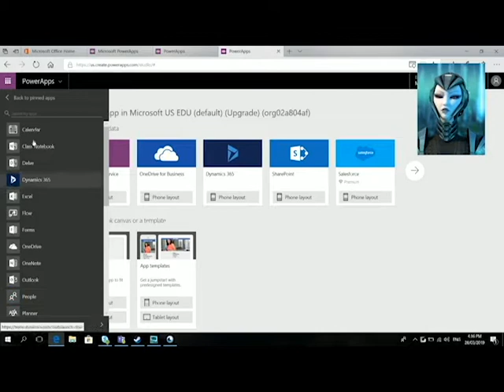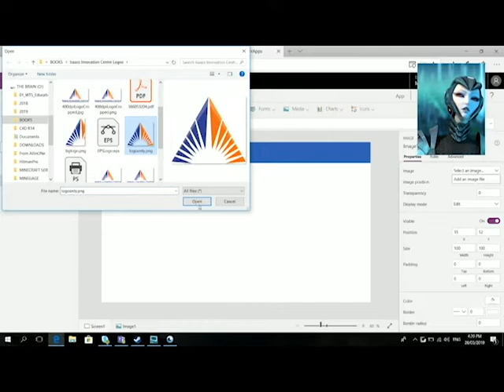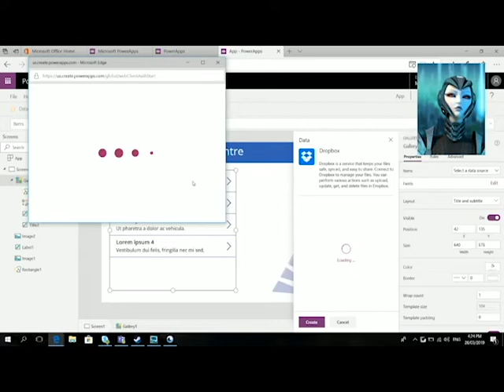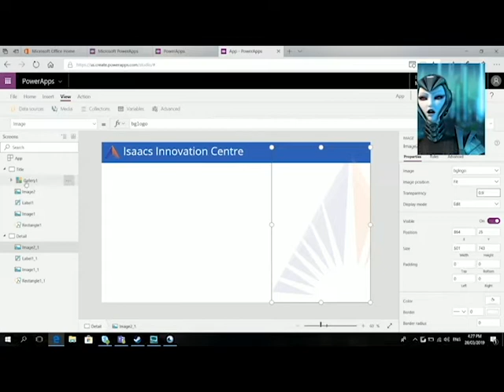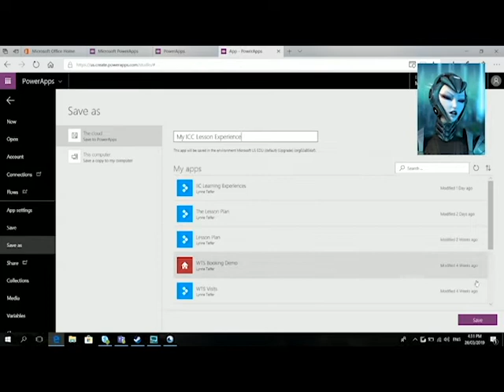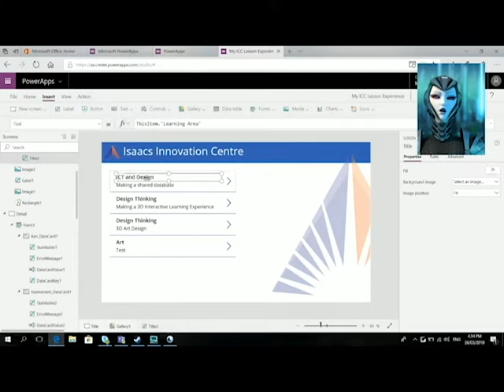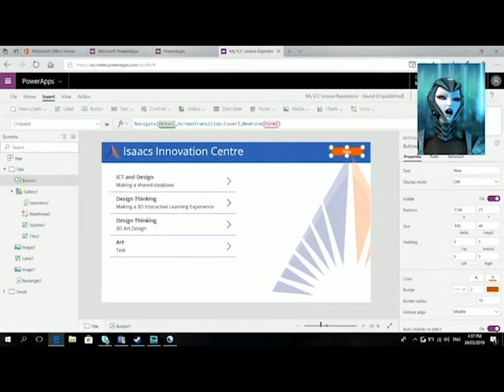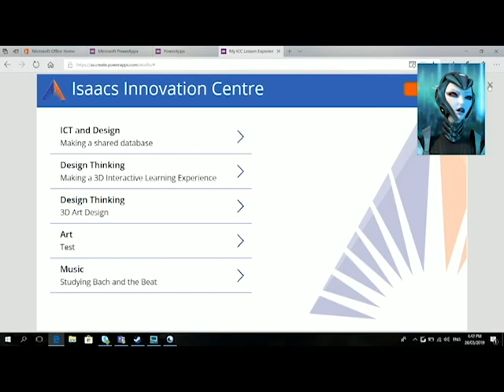Making a Simple PowerApp with Excel in 30 minutes - step by step for Beginners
Learn how to use PowerApps to make a simple web-based app with an Excel table.

It was so exciting to finally find a simple way of collecting and sharing information with my team. Students and staff alike are able to make effective data driven apps and easily create interfaces that meet their needs.

The video covers:
- adding images and labels
- adding and manipulating galleries
- adding screens to the app
- adding forms and fields
- adding save and new buttons

Logos and sample excel document included.